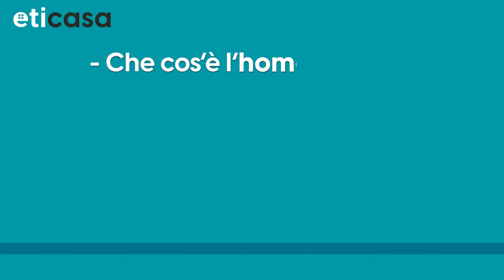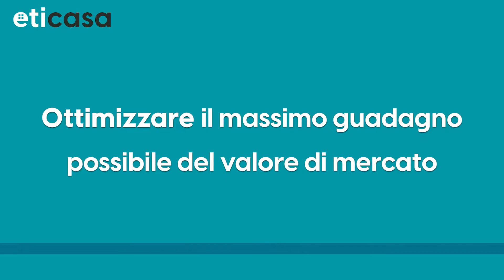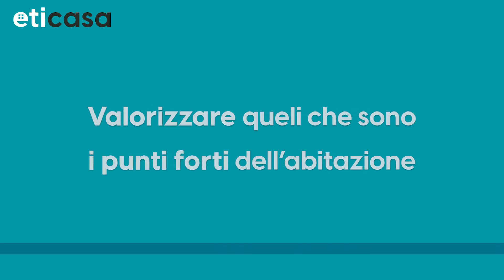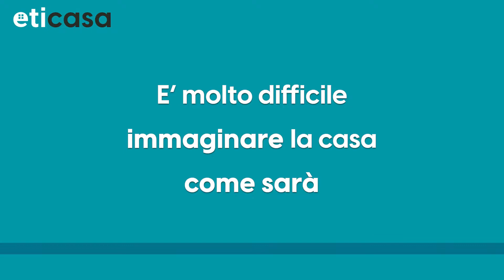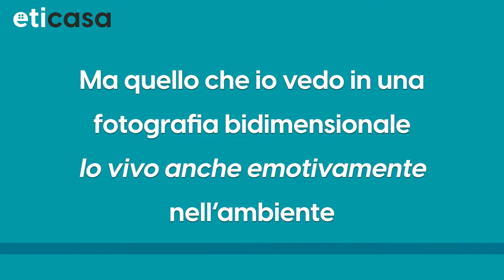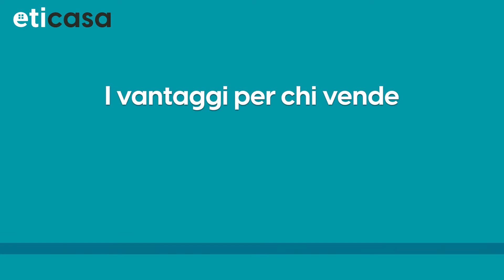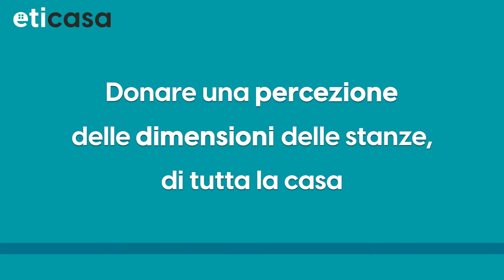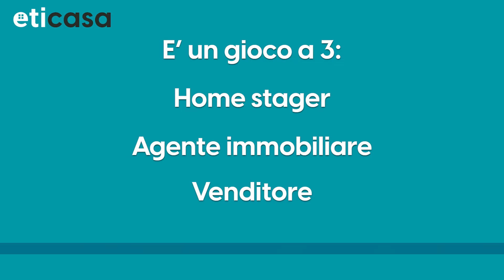Esperta: Letizia Bonatti - Home Staging